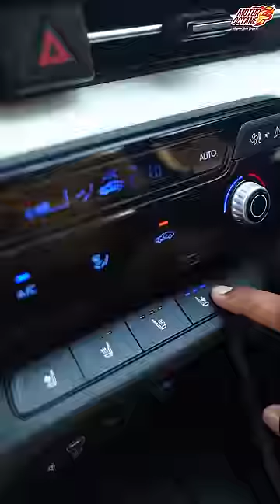Never say this to Hyundai Verna Owner